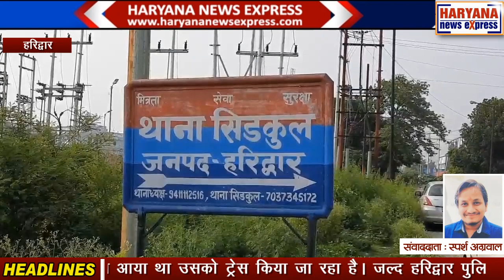उत्तराखंड : कुख्यात गैंगस्टर और बदमाश का हवाला देकर अधिवक्ता से मांगी रंगदारी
कुख्यात गैंगस्टर और बदमाश सुनील राठी का हवाला देकर लाखों रुपए की रंगदारी मांगने का मामला सामने आया है। मध्य हरिद्वार निवासी अभिषेक भारद्वाज से 31 मार्च को फोन के माध्यम से 5 लाख की रंगदारी मांगी गई थी। जिसमेa सागर नाम के व्यक्ति ने अधिवक्ता को फोन करके बदमाश कलीम और अन्य 5 आरोपियों की गैंगस्टर कोर्ट में पेशी के खर्चे के लिए रंगदारी मांगी। इसके बाद मामले की गंभीरता को देखते हुए अधिवक्ता अभिषेक भारद्वाज ने 6 नामजद लोगों पर सिडकुल थाने में मुकदमा दर्ज करवाया। वहीं पुलिस की ओर से भी टीम गठित करके मामले की जांच शुरू कर दी है। एसपी सिटी स्वतंत्र कुमार ने मामले की पुष्टि करते हुए बताया कि सुनील राठी के नाम से यह रंगदारी मांगी गई है और जिस नंबर से धमकी भरा फोन आया था उसको ट्रेस किया जा रहा है। जल्द हरिद्वार पुलिस की ओर से इसका खुलासा किया जाएगा। आपको बता दें कुख्यात गैंगस्टर सुनील राठी हरिद्वार जेल में बंद है और वहीं से अपना नेटवर्क चला रहा है। इससे पूर्व भी सुनील राठी की ओर से कॉल के माध्यम से हरिद्वार के व्यापारी से 50 लाख की रंगदारी मांगी गई थी।